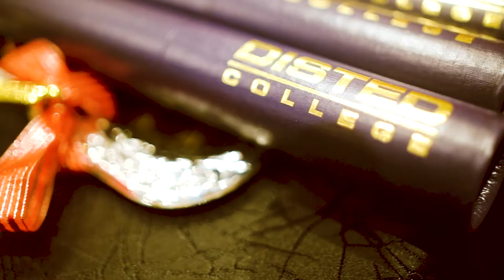DISTED 27th Convocation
344 graduates took centre stage in DISTED College’s 27th Convocation Ceremony, which was held at a leading hotel in Penang on June 30. The event, which was splendidly celebrated, saw these students being conferred their diplomas and degrees in various disciplines.